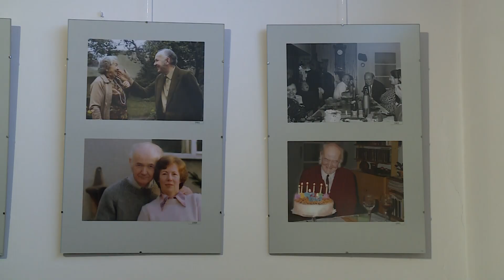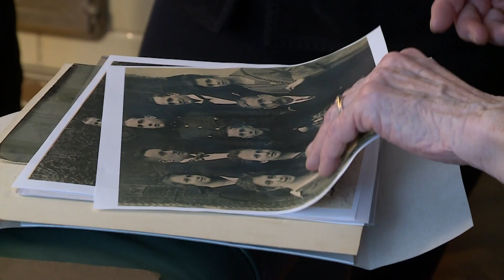Krónika: Csekovszky Árpádné köszöntése (2024.03.13.)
A napokban ünnepelte 90. születésnapját Csekovszky Árpádné, a Csekovszky Árpád Művészeti Alapítvány elnöke, a néhai keramikusművész Csekovszky Árpád özvegye. A jeles nap alkalmából Edit nénit szerető családja és barátai mellett a városvezetés és a Csekovszky Árpád Művelődési Ház munkatársai látogatták meg otthonában.